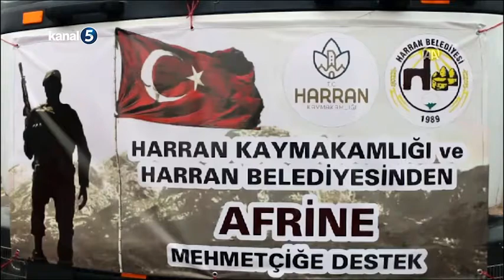ZEYTİN DALI HAREKATI'NA DESTEK SÜRÜYOR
ürk Silahlı Kuvvetlerinin Afrin'de yürüttüğü Zeytin Dalı Harekatı'nda görev alan askerlere vatandaşların desteği sürüyor.

Harran Kaymakamlığı ve belediyesi tarafında temin edilen kışlık giyim malzemeleri, Zeytin Dalı Harekatı'n da ki görevli askerlere gönderildi. Törene, Kilis'in Musabeyli Kaymakamı Ertuğrul Avcı, Polateli Kaymakamı Bayram Türker ile çok sayıda vatandaş katıldı.

Kaymakam Ömer Faruk Çelik, 15 Temmuz Meydanı'n da düzenlenen törende yaptığı konuşmada birlik ve beraberlik vurgusu yaptı.

Belediye Başkanı Mehmet Özyavuz da yurt içinde ve yurt dışında terörle mücadele eden  güvenlik güçlerimize çam sakızı, çoban armağanı onların yanında olduğumuzu göstermek için bu çalışmayı yaptıklarını ifade etti.

Yapılan duaların ardından yardım malzemesi taşıyan kamyon, Kilis'e doğru yol çıktı.